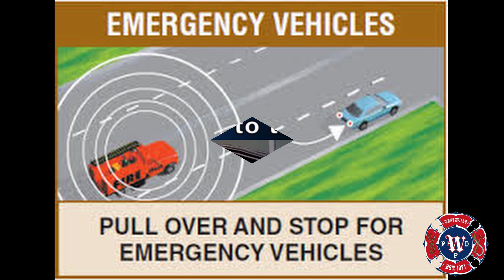Emergency Vehicle Right of Way Demo